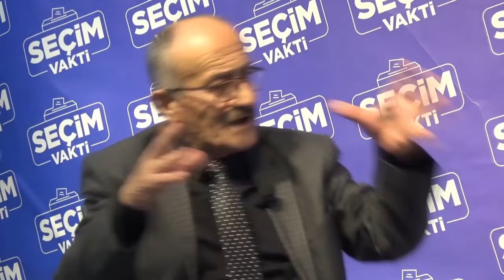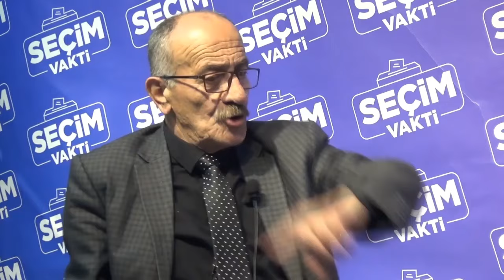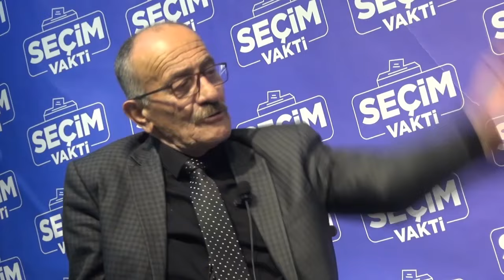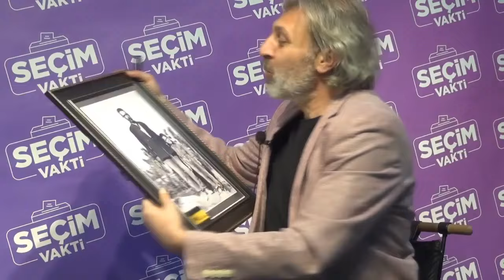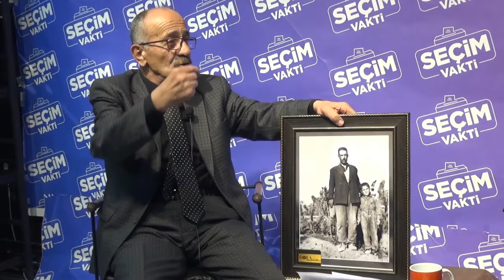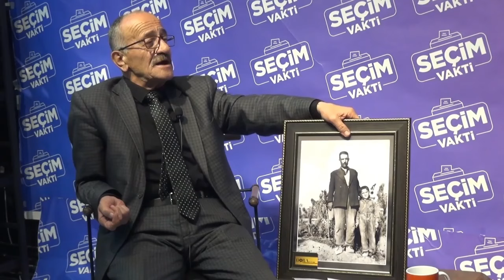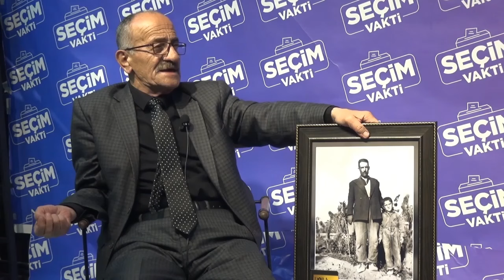SEÇİM VAKTİ Ak Parti Beyşehir Belediye Başkan Adayı Adil Bayındır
SEÇİM VAKTİ Cumhur İttifakı Ak Parti Beyşehir Belediye Başkan Adayı Adil Bayındır